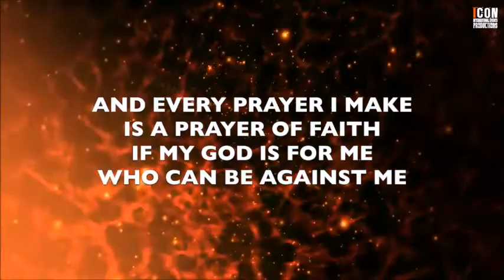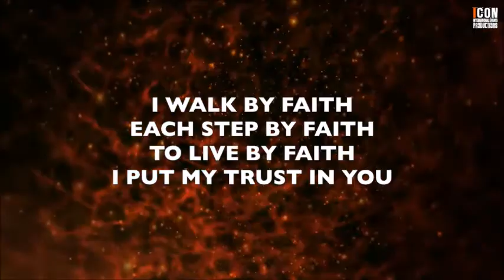RRUC Devotions 03 May 2022 by Anthony Fleetwood